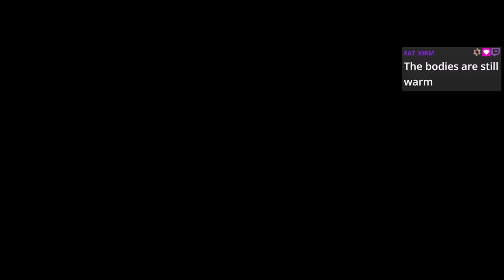I WILL GET THIS 150 BUCKS IF IT'S THE LAST THING I DO CHAT - Alone in the Dark Part 3 END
Fun game! I hope you guys enjoyed watching even tho the game has it's flaws I personally had a blast with it! I never played the original Alone in the Dark games but if they end up continuing this I will totally play them! As for if we do the other route get this video to 100 likes and we'll play it! Unlikely but I'd rather give a chance in case people do wanna see it!

Clock Art by LavinDare